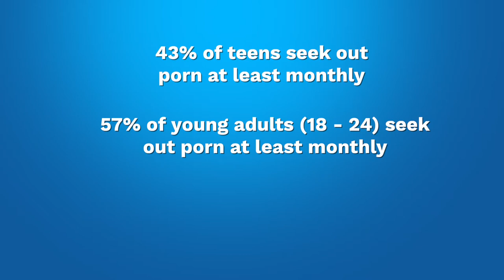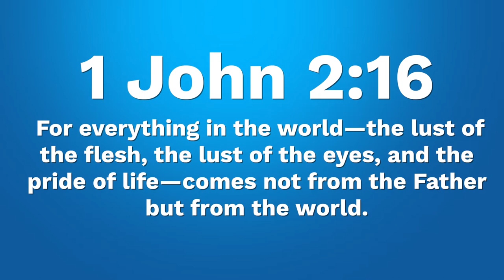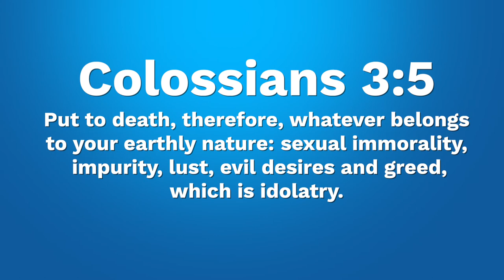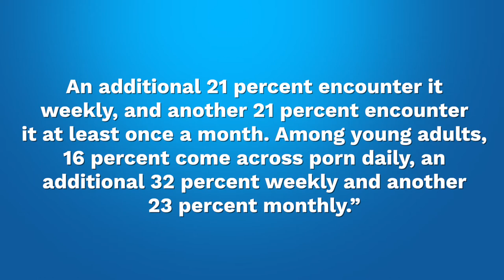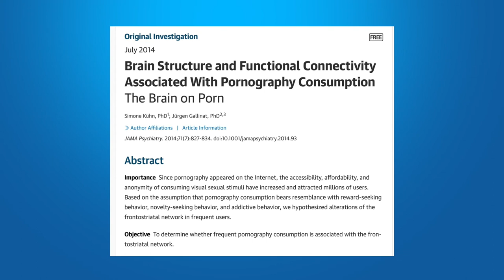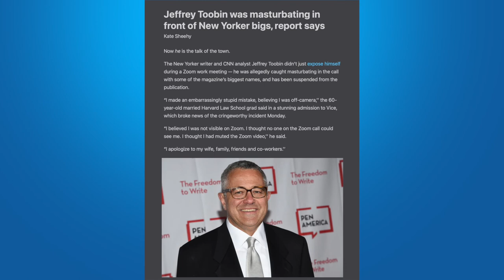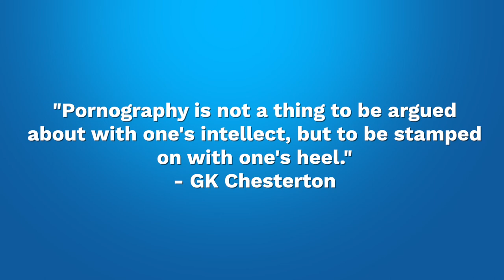AWKWARD CONVERSATIONS: PORN! And the harms therein.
ATC Ep.29 AWKWARD CONVERSATIONS: PORN!
And the harms therein.

On this episode we have an awkward conversation about the prevalence of pornography, the deleterious impact of pornography, and the biblical argument against pornography. We also exam whether or not our old adage of “Sin is Not External” still holds. Parental discretion is advised.